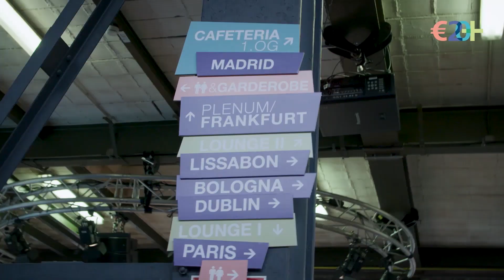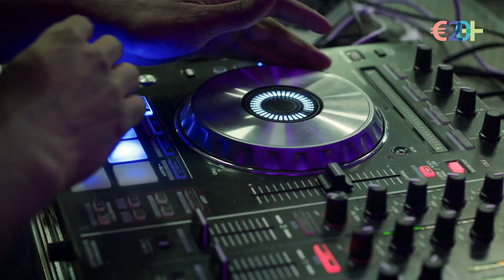Trailer €20+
Am 15. und 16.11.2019 geht €20+ in die nächste Runde. Die Bundesbank lädt wieder 200 junge Menschen nach Frankfurt ein. Dort kann man sich auch ab Mitte September für die Veranstaltung bewerben.

Besuchen Sie uns auch auf anderen Plattformen und schreiben uns bei Fragen:

Adresse:
Deutsche Bundesbank

Wilhelm-Epstein-Straße 14
60431 Frankfurt am Main